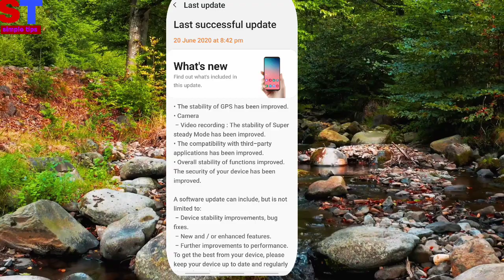Samsung Galaxy A70 software update June 2020